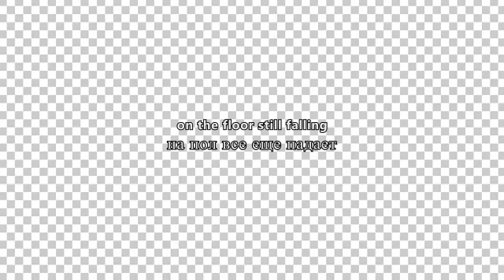0ntfsf2.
username: 00437
password: bedsheets

-1

-00451 or enter green codes